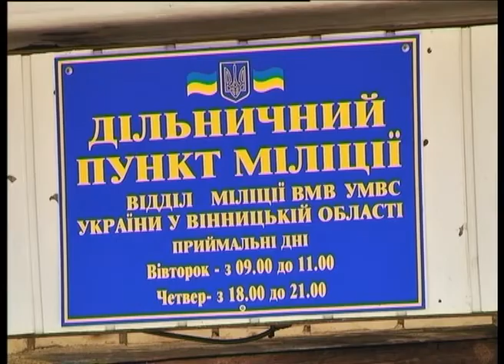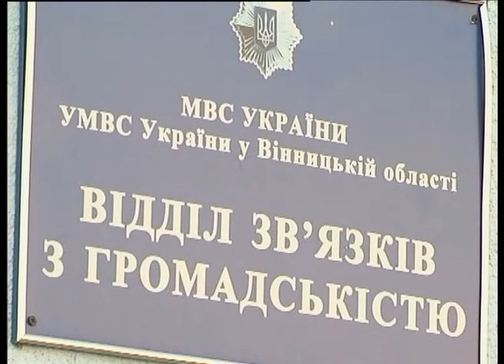Телеканал ВІТА новини 2014-03-12 Ледь не згоріли вщент міліцейські дільниці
Пожежа майже одночасно розпочалась на дільниці що на  Фрунзе і на Щорса.  Правоохоронці припускають -  приміщення закидали коктейлями молотова